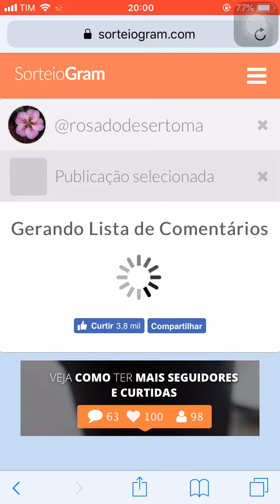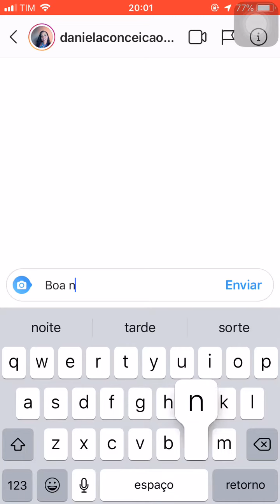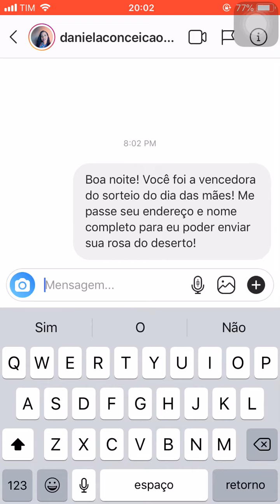Resultado do sorteio do dia das mães: prêmio uma rosa do deserto